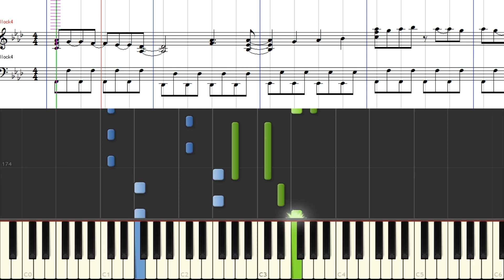[楽譜] 特捜戦隊デカレンジャーOP/Tokusou Sentai Dekaranger Opening theme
楽譜のご購入は下記より♪
「特捜戦隊デカレンジャー」よりオープニングテーマの譜面つきチュートリアル動画です。